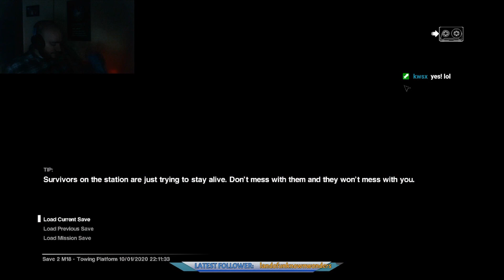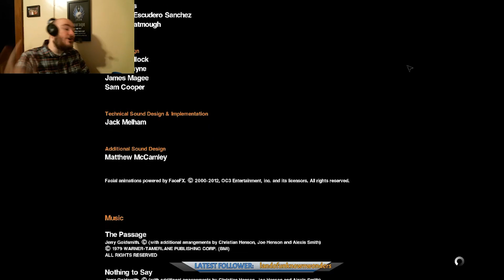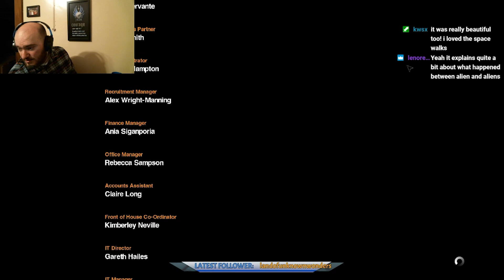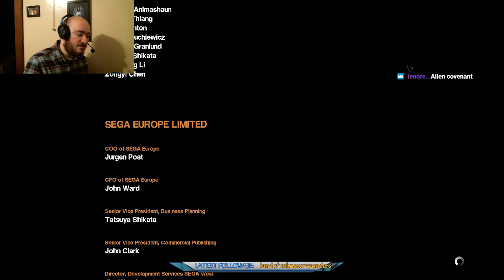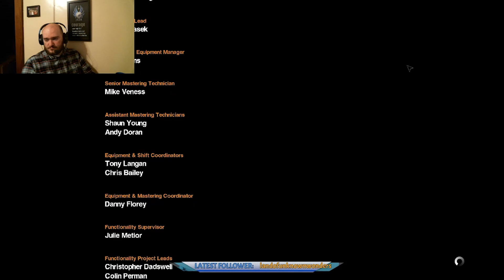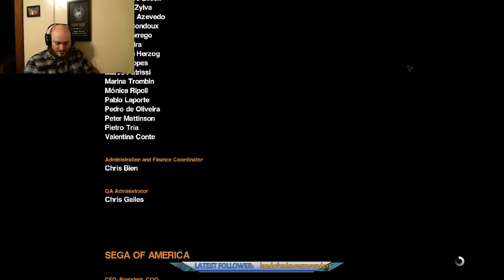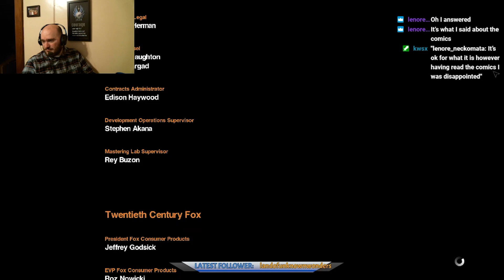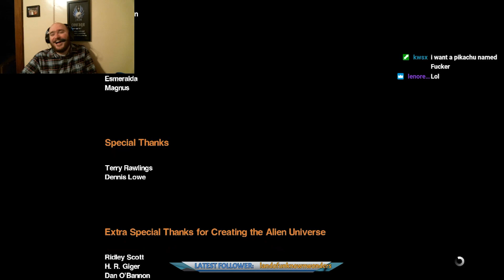Alien Isolation Ep 16 THE END!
This episode we finally beat Alien Isolation. We are heavily injured and have to limp our way to victory...or do we?? The game has one final surprise for us...

Let me know what other games I should play.